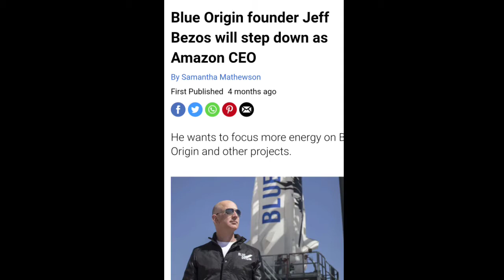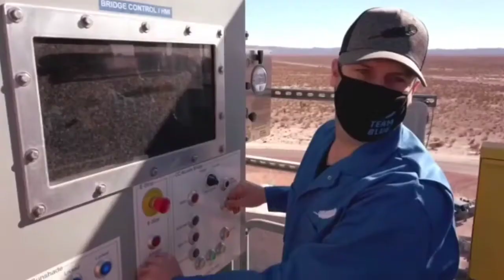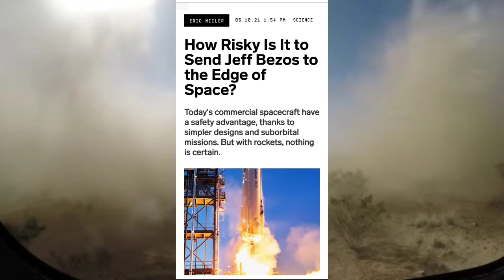a person bought $ 28 million ticket to go with Jeff bejos to space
this video is about a person who bought 28 million dollar ticket to go to space with Jeff bejos